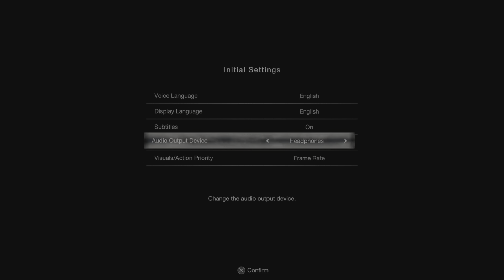Resident Evil 4 Remake 'Chapter 1' Walkthrough [no commentary] surviving the village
Welcome to the first chapter of the Resident Evil 4 remake! In this chapter, we follow Leon S. Kennedy as he embarks on a mission to rescue the President's daughter, Ashley Graham, who has been kidnapped by a mysterious cult in a remote Spanish village.

As Leon makes his way through the dark and foreboding forest, he encounters hostile villagers who are clearly infected with some sort of virus. The tension builds as he fights off wave after wave of crazed attackers, using his trusty pistol and knife to take them down.

Finally, Leon reaches the outskirts of the village and discovers that it is under the control of a sinister cult known as Los Illuminados. They are determined to use Ashley for their own nefarious purposes, and it's up to Leon to rescue her before it's too late.

The first chapter of the Resident Evil 4 remake sets the stage for an intense and thrilling adventure, filled with heart-pumping action, chilling horror, and a story that will keep you on the edge of your seat. Are you ready to join Leon on his quest to save Ashley and uncover the truth behind Los Illuminados?